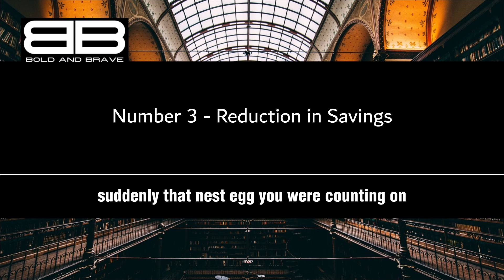The impact of inflation on your finances and how to plan for it | Bold and Brave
The impact of inflation on your finances and how to plan for it

Looking for ways to plan for the impact of inflation on your finances? Inflation can have a significant impact on your financial stability, affecting everything from your purchasing power to your retirement plans. In this video, we’ll explore the key ways inflation can impact your finances and provide tips for planning ahead.
Firstly, we’ll discuss the decreased purchasing power caused by inflation, as rising prices of goods and services can make it difficult to maintain your standard of living. We’ll also highlight the increased cost of living and how it can strain your finances if your income doesn’t keep pace with inflation. Additionally, we’ll examine how inflation can reduce the value of your savings and investments, leading to a need for a diversified portfolio and a solid retirement plan.
We’ll also cover the impact of inflation on interest rates, bonds, the stock market, and real estate values. Plus, we’ll discuss the importance of budgeting and planning for retirement in light of inflation’s effects. We’ll also touch on the impact of inflation on wages, education costs, businesses, insurance premiums, and debt repayment.
By the end of this video, you’ll have a better understanding of the impact of inflation on your finances and be better equipped to plan for it. So, let’s get started!

Our mission is to provide our viewers with expert advice, practical tips, and inspiring stories from the world's most successful people, to help them achieve success and financial freedom.
We cover a wide range of topics that are relevant to anyone looking to succeed in business and life, including property owning, financial advice, networking, management, and work-life balance. Our team of experts has decades of experience in these fields, and we're always happy to share our insights and strategies with our viewers.
If you're interested in learning from the experiences of successful entrepreneurs and business leaders, you'll love our interviews with some of the most influential people in the world of business and finance. Our videos feature valuable insights and practical tips that you can apply to your own life and business, to help you achieve your goals.
Of course, we know that money is a crucial component of success, which is why we have plenty of videos on financial planning, investing, and wealth management. Whether you're just starting out or looking to build a more robust investment portfolio, our videos will provide you with the information you need to make informed decisions.
We also believe that success is not just about making money, but also about achieving a fulfilling work-life balance and building strong relationships. That's why we have videos on management skills, networking, and personal development, to help our viewers grow both professionally and personally.
Finally, we know that the key to success is a willingness to learn and grow, which is why we're constantly creating new content to help our viewers achieve their goals. Our community of like-minded individuals is committed to achieving success and financial freedom, and we're always here to support and inspire each other.